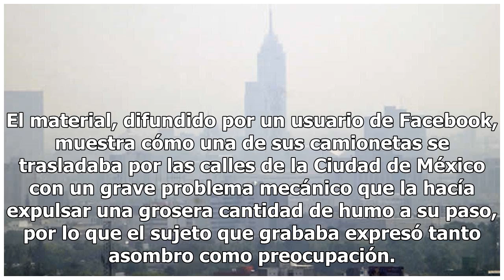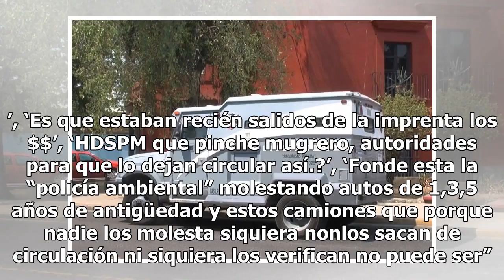Indigna camioneta de valores contaminando descaradamente en plena CDMX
La Ciudad de México es una de las entidades más pobladas del planeta entero, por lo que sus actividades diarias conllevan un gran problema ambiental que se ha combatido escasamente. Entre los automóviles, fábricas, uso de sustancias químicas y más, ha empeorado la calidad del aire, poniendo en riesg...